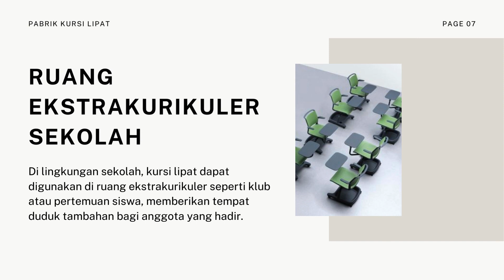Lingkungan Yang Cocok Untuk Menggunakan Kursi Lipat Beserta Penggunaannya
Lingkungan apa saja sih yang cocok dengan menggunakan kursi lipat?? mari simak video berikut yukkk